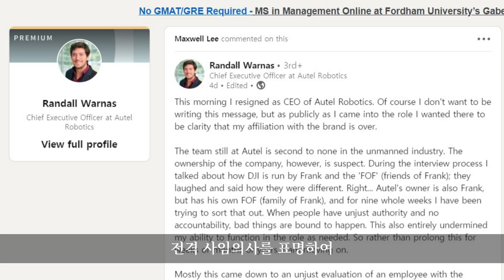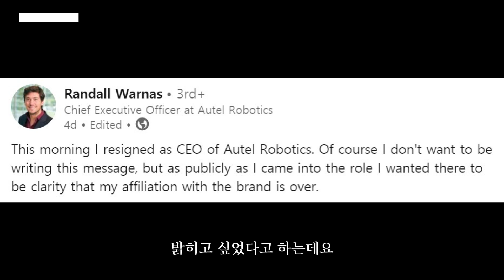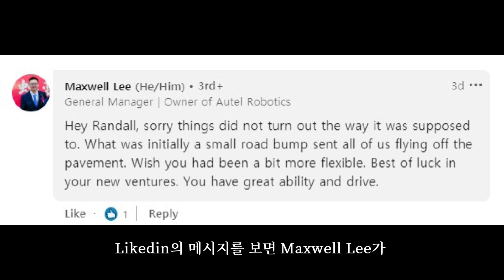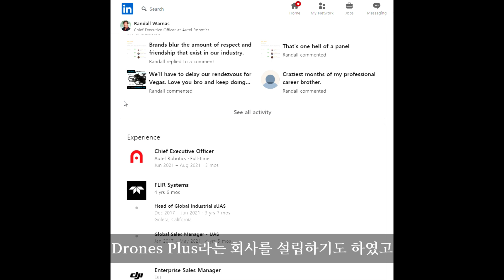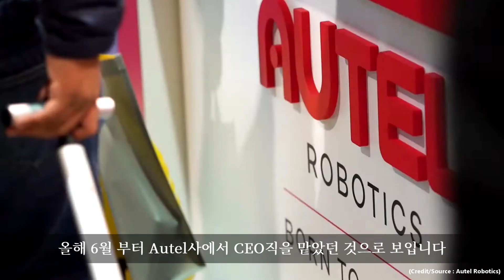오텔 에보2 드론 CEO 사임, 이유는?! (feat. Autel CEO)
에보2 드론 으로 유명한 오텔 로보틱스(Autel Robotics). 이 드론 회사의 CEO가 부임한지 9주만에 사임한 것에 대한 제 생각과 견해를 공유드립니다. (21년 8월 11일 사임)

“알람” 설정을 통해 이후에 업로드되는 영상도 주기적으로 그리고 편하게 받아보실 수 있습니다.

[편집프로그램] 파워디렉터365
[음악출처] YouTube AudioLibrary